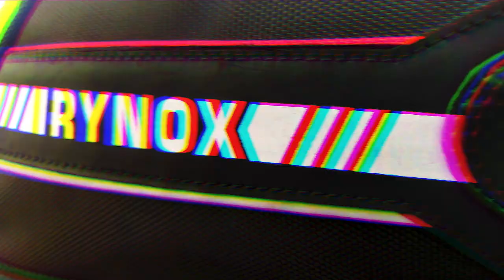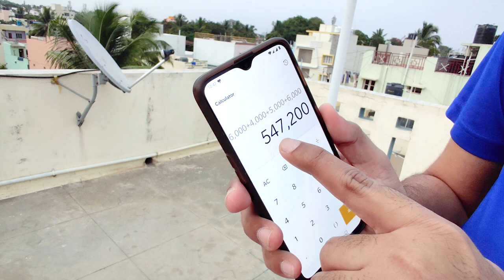6 Lakhs Investment - My Vlogging Gears and Equipment explained | YouTube Gears | Little Detours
A detailed video of my vlogging gears and equipment that I carry on my ride.
I usually carry a Rynox Tank Bag, which is big enough to fit all my DJI Mavic Pro 2, Nikon D3500, GoPro Hero 6, and other peripherals.

I have bought these vlog equipment over the last 3 years and the latest addition being the Mavic Pro 2 drone. This is the best drone in the given price range and the features that it offers.

Music Credits
Track: BIOJECT - Ranger [Magic Release]

▻ MY GEARS ◅
Nikon DSLR Camera
DJI Mavic Pro 2 Drone
DSLR Camera remote (for timers/selfies)
Benro Tripod for DSLR/ GoPro
Mini Tripod
GoPro Mic Adapter
Mic for GoPro
High Speed Memory Card SDXC 1
Reliable Power bank

Rynox Tankbag
Dominar Hazard Indicators
Tyre inflator I always carry
Mobile holder and charger for the bike

6 Lakhs Investment - My Vlogging Gears and Equipment explained | YouTube Gears | Little Detours